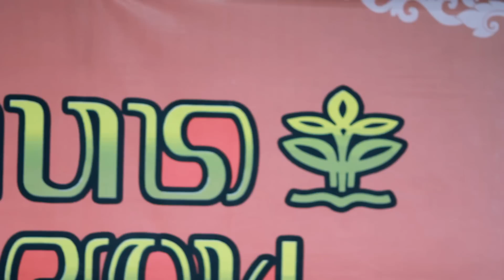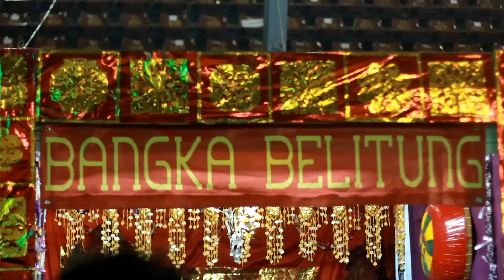Gebyar Nusantara 2014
Gebyar Nusantara (GENUS) merupakan suatu rangkaian kegiatan yang digagas oleh BEM KM IPB untuk memperkenalkan potensi daerah, baik dari segi budaya, seni, makanan, dan berbagai macam potensi lain yang dimiliki oleh masing-masing daerah di Indonesia. Peserta dari kegiatan ini adalah seluruh mahasiswa Organisasi Mahasiswa Daerah (OMDA) yang ada di IPB. Kegiatan ini juga bertujuan untuk mempererat silaturrahim mahasiswa IPB antar daerah yang ada di Indonesia.